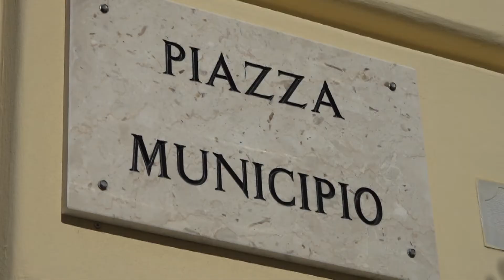INTERVISTA ASS. ANDREANA PATTI 06 04 2021